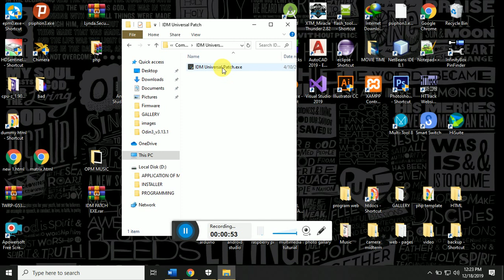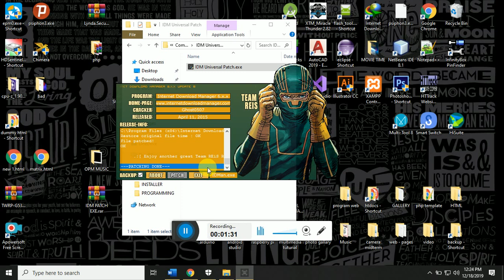how to activate idm 2019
requested by jhiel